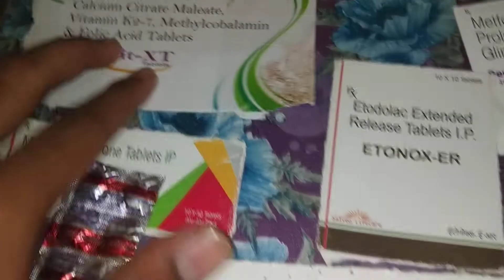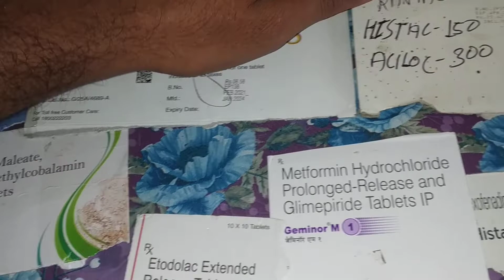medical avil 25 tablet used in Hindi part 116